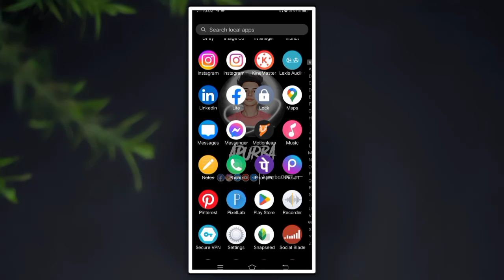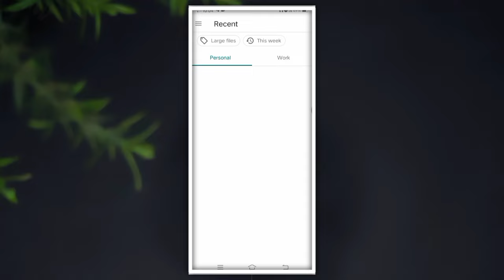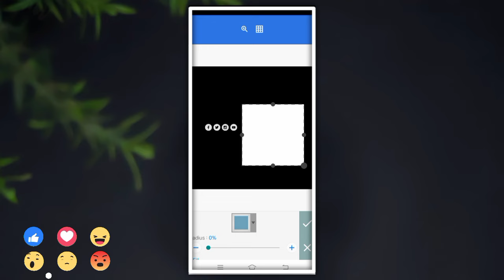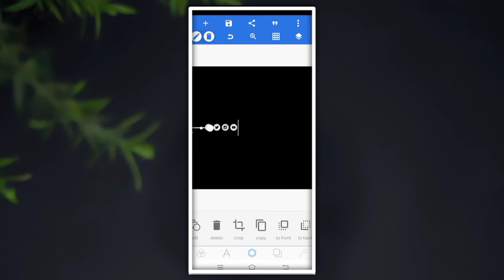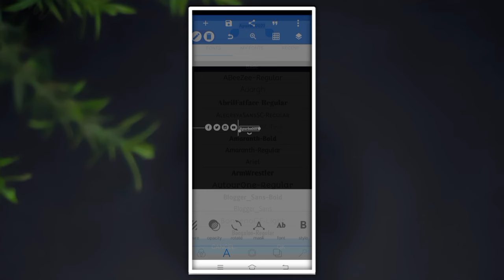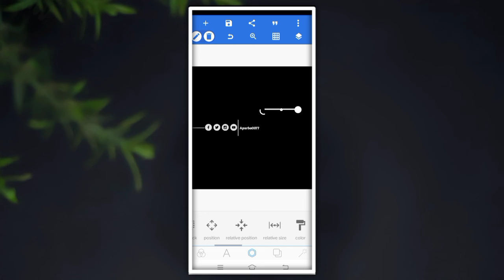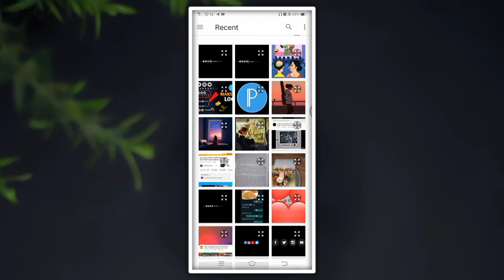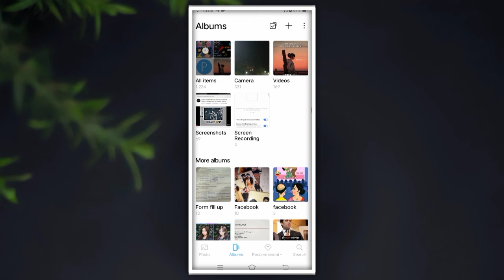Social Media Username Logo Design Pixellab | Apu Ki Tech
We Upload Regular Tech & Video Editing Videos In This Channel In Bengali.

🔎 Apu Ki Tech

    • 🆃🅷🅰🅽🅺   🆈0⃣🇺  🆂🇴  🅼🇺🅲🅷 •

Apurba Mondal
From - West Bengal, Murshidabad ( India )

    • 🆃🅷🅰🅽🅺   🆈0⃣🇺  🆂🇴  🅼🇺🅲🅷 •